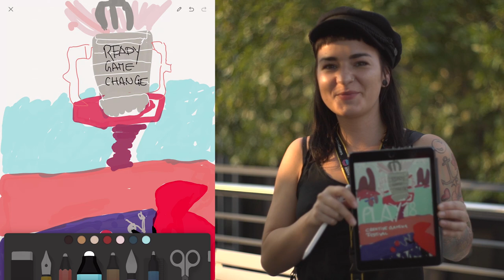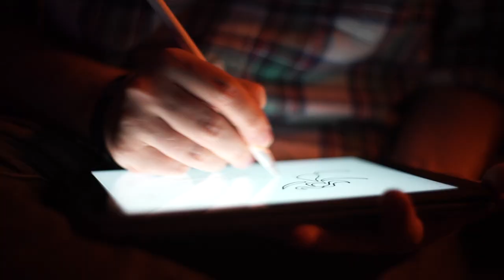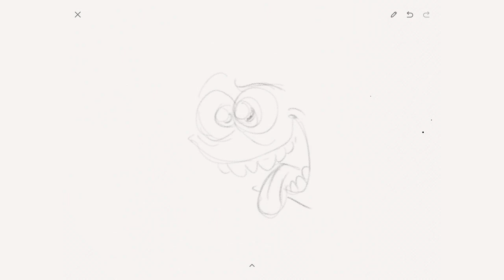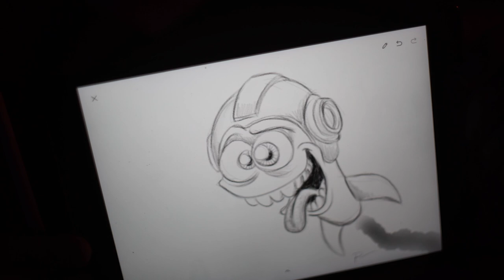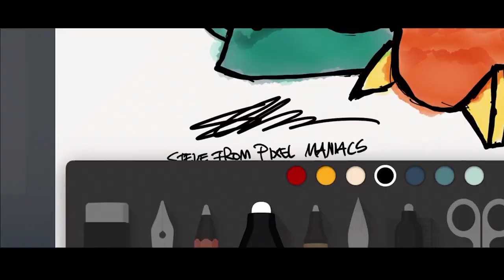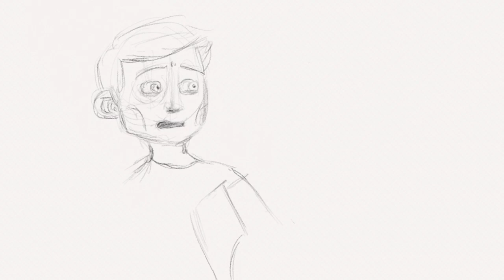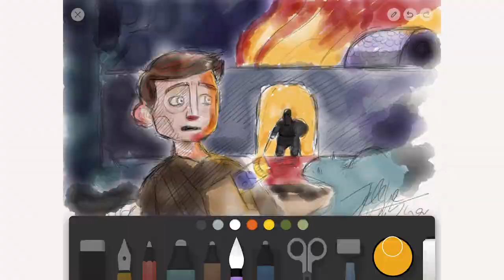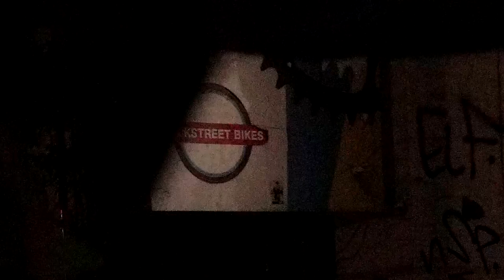Gamescom-Painted – Die Gamescom 2018 mal anders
Auf der Zugfahrt von Hamburg zur gamescom 2018 in Köln hatte ich diese dumme Idee, ersoffen in Sentimentalitäten und geboren aus dem kniebedingten Ausfall des letzten Messejahres, dieses Jahr auf der Gamescom in Köln einfach alles und jeden mitzunehmen, den ich begegne. Klassenfahrt. Mega geil. Nach der Einschulung unseres ältesten Kindes war ich vollstens auf Kuschelkurs gepeitscht und musste das irgendwie ausleben. Am Besten mit dem Besten, was die Gamescom schon immer für mich ausgemacht hat: Mit den Leuten.

Also bin ich zwischen den Terminen die ich hatte einfach mal los. Immer in Richtung „INDIE ARENA BOOTH”. Weil der halt immer sehr geil ist. Und immer mit dabei: Mein iPad und meine Kamera. Die Idee war super simpel: Wer Lust hatte, sollte einfach nur mal etwas zur „gamescom” malen. Egal wie lange. Egal was. Egal, ob man malen kann oder nicht. Das hat absurderweise so gut funktioniert, dass ich einfach Abends weitergemacht habe.

Herausgekommen ist dieses kleine Video, was keinerlei Anspruch auf irgendwas hat. Es zeigt chronologisch wen ich wann mit dieser „gc painted”-Idee volllabern durfte und wer mitgemacht hat. Und absurderweise waren es einfach mal alle, die ich fragen konnte.

Das hat eine Menge Spaß gemacht und hoffentlich gefällt es! Danke noch mal an Alle, die mitgemacht haben! 

Hier alle Mitmaler in chronologischer Reihenfolge:

3)    Sanna - @Olliwanda
4)    Isi - @Avola_h
5) Nils kleiner spaß ne
17) Sehr viele geile Leute

Hier die Tracks in chronologischer Reihenfolge (alle Universal Library):

1)    Nicholas Michael Hills – Fly wiv me
2)    Jason Donelly (DJ PUZZLE) – Candle Light
3)    Christopher Mark Salt – Crafty Capers
4)    Christopher Mark Salt – Curious Clocks
5)    Dawaun Parker – Sonata of Sin
6)    Christopher Mark Salt – Twist & Turns

Kamera:
Sony Alpha 7s i – M42 Adapter + Helios 55-2

Tablet:
iPad Pro

App:
Paper